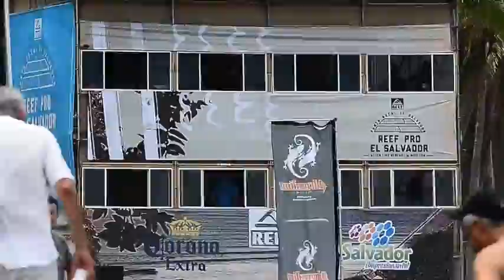REEF PRO DE SURF EL SALVADOR 2013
Imágenes de surfistas realizando sus mejores maniobras sobre las épicas olas de Punta Roca, Puerto La Libertad, El Salvador.